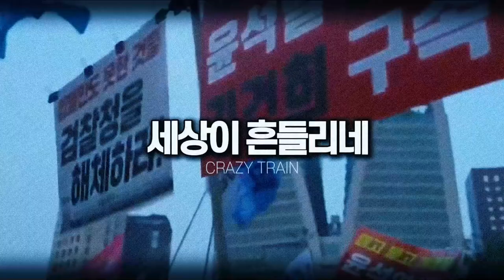[TVGO] CRAZY TRAIN !!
newsTIMER!! TVGO!!

작사/곡 _ 김주현
노래 _ Sound Machine 31

TVGO는 복잡한 시사 이슈와 정치 현안을 쉽고 명확하게 전달하는 것을 목표로 합니다.
TVGO만의 시각으로 상식에 근접한 관점을 제시하며, 구독자 여러분의 균형 잡힌 판단을 돕고자 합니다.
정치와 시사에 관심 있는 모든 분들의 참여를 환영합니다.
댓글로 여러분의 의견을 공유해주세요.